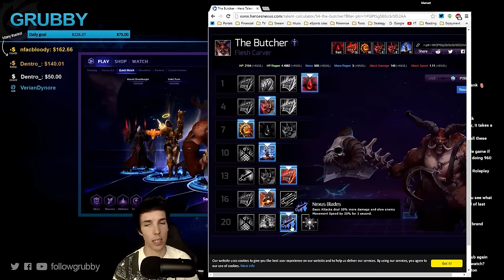Grubby | Heroes of the Storm | Testing New Butcher on PTR - Infernal Shrines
Checked out the new Butcher on PTR.  There's no question he's better than before, but still up for debate whether or not he's good enough for competitive/Hero League games. *Talent Build Below* (Game Played 1-Sept-2016)